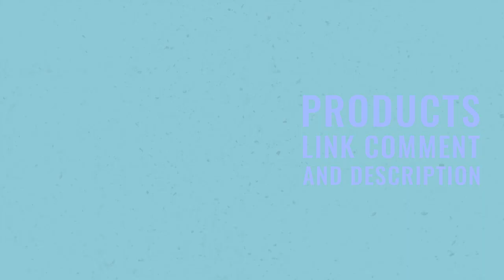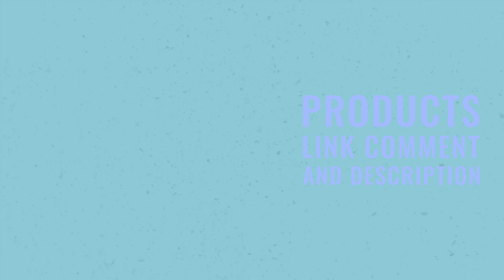How UZZDSS Men Casual Shoes Keep Your Feet Fresh All Day.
⭐ = Keeping your feet fresh all day can be a challenge, especially when you’re constantly on the go. The UZZDSS Men Casual Shoes tackle this problem head-on with their innovative design and thoughtful features. One of the key elements that contribute to their freshness is the breathable viscose upper, which allows air to flow freely around your feet. This helps to prevent overheating and reduces the likelihood of sweat buildup, even on the hottest days. In addition to the breathable upper, these shoes are equipped with a canvas lining that is specifically designed to wick away moisture, keeping your feet dry and comfortable. The latex insole is another standout feature, offering not just cushioning but also anti-odor properties that actively work to combat foot odor. This is a huge plus for anyone who spends long hours in their shoes and wants to avoid the embarrassment of unpleasant smells. The lightweight construction of the UZZDSS Men Casual Shoes also plays a role in maintaining foot freshness. By reducing the overall weight and bulk, these shoes help minimize the strain on your feet, which can lead to less sweating and discomfort. The elastic band closure ensures a snug fit that adapts to the shape of your foot, further enhancing comfort and reducing the risk of blisters. Overall, the UZZDSS Men Casual Shoes offer a combination of breathability, moisture control, and anti-odor technology that keeps your feet feeling fresh and comfortable all day long.

𝑽𝒊𝒅𝒆 𝑬𝒅𝒊𝒕𝒐𝒓: Abdullah As Sayem.
𝑽𝒐𝒊𝒄𝒆: Yubair Hossain.
𝑺𝒄𝒓𝒊𝒑𝒕: Atiqur Rahman.